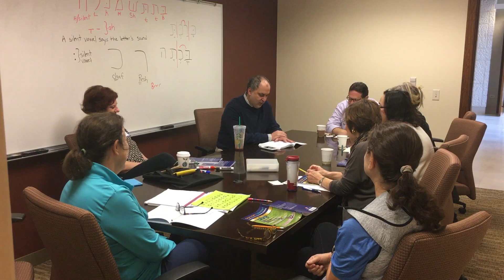Blessing for the Chicago Cubs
Rabbi Steven Stark Lowenstein of Am Shalom leads a prayer for the Chicago Cubs before they head into Game 6 of the World Series.